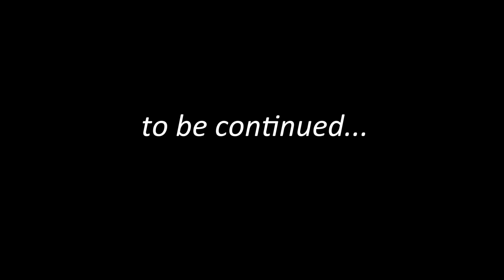Chill Ride With Team TPS | Pililla Wind Farm Bukas Na Nga Ba | Part 1